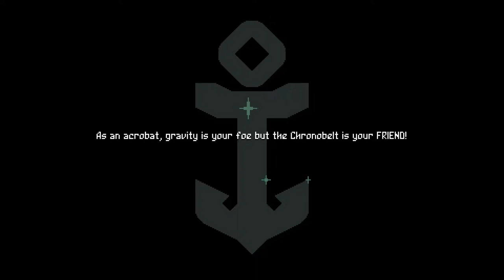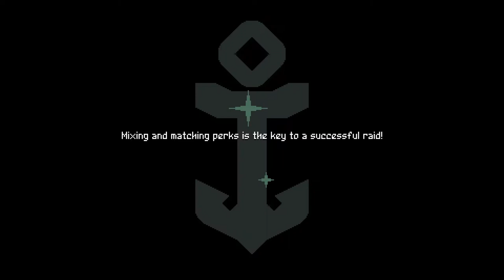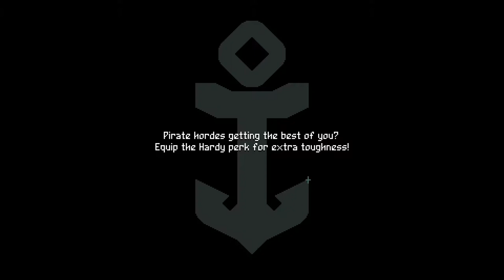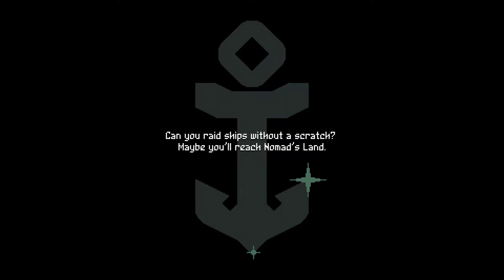Let's Play | Flinthook - Part 2 - Bad Billy Bullseye Beaten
~~Game Description~~
Flinthook is a fast action-platformer with “roguelike” elements. Become space’s greatest pirate with your hookshot, pistol and slowmo powers!

Zip around with your mighty hookshot! Aim freely and toss your giant anchor at golden rings to propel yourself around the levels at high speeds, giving you the agility and swiftness needed to dodge hazards and enemy bullets.
Shoot in 360’ through your Blasma Pistol! Take down all sorts of enemies with fresh hot bullets!
Look really cool with slow-motion powers! Slow down time to adjust your aim or pull off a tight stunt - do it often, it recharges real quickly and it makes you at least 200% cooler.

Blast through randomly-assembled pirate spaceships! Each level is special, as ships are procedurally built from hundreds of hand-crafted rooms, modified by various variants, filled with extraordinary treasure and populated by random waves of enemies.
Hunt down the pirate lords of the Cluster Clan! Feed your compass creature to pinpoint the bosses’ location, then take them down and bring your bounty home. Your rivals are no space chumps, make sure you’re ready for the challenge!
Collect rare relics and powerful perk cards! All the treasure you loot builds up your legend - unlock new equippable perks as you level up, buy permanent upgrades in the Black Market, and hoard collectible relics and lore pages!
Uncover some mysterious secrets?! I don’t know, are there secrets in this game? O_O